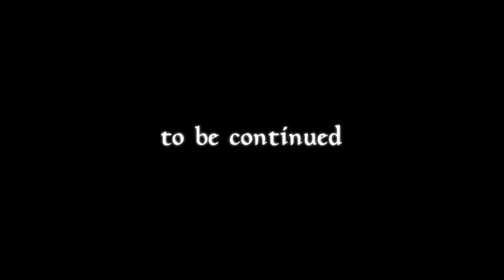【REC#03】High Isle(ハイ・アイル)編 ~The Elder Scrolls Online~【PC/JPN】